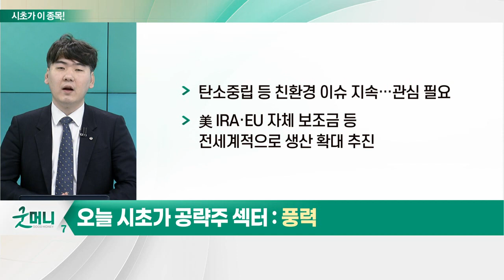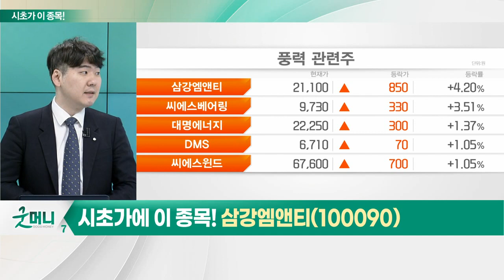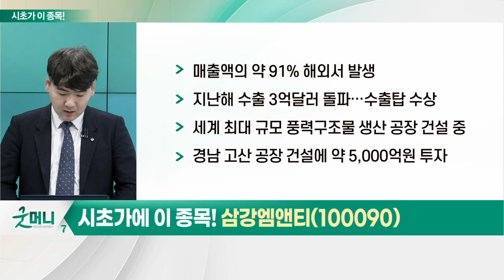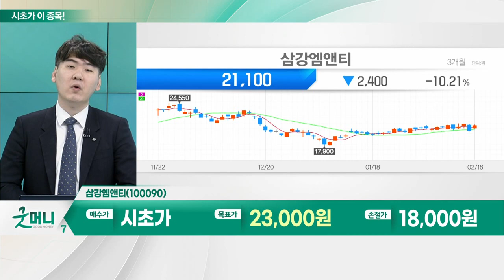삼강엠앤티(100090)... 풍력_시초가에 이 종목 (20230217)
- 러-우크라 전쟁 이후 '에너지 자립' 확대
- 전세계 글로벌 해상풍력 설비 용량 확대: 2050년 2천GW까지 증가
- 러시아 '원유 감산' 예고… 대체 에너지 관심↑
- 정부, 태양광 및 풍력 발전 비중 조절: 현재 태양광 87% 풍력 13%
- 태양광 60% 풍력 40%으로 균형 조절
- 2030년까지 풍력 1.9GW 보급 예정
- 탄소중립 등 친환경 이슈 지속… 관심 필요
- 美 IRA·EU 자체 보조금 등 전세계적으로 생산 확대 추진

- SK오션플랜트로 사명 변경
- 부유식 해상풍력·해상변전소 등 사업 영역 확대
- 세계 최대 규모 풍력구조물 생산 공장 건설 중
- 2년치 수주 물량 확보